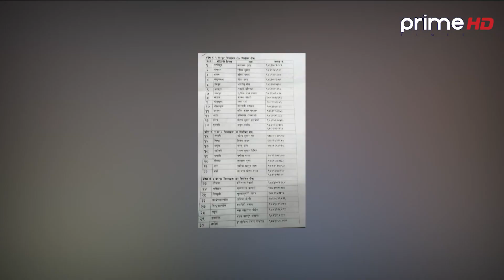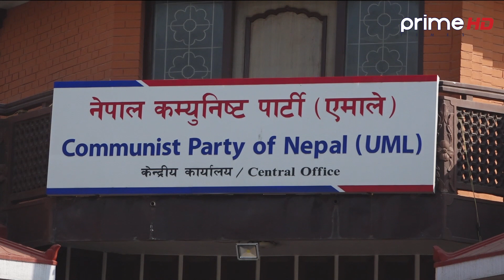PrimeHD || नेपाली कांग्रेस एक महिने चुनावी अभियानमा, एमाले र माओवादी पनि सक्रिय